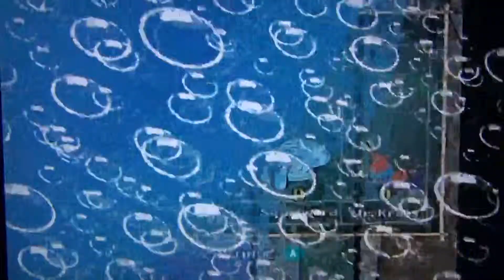SBSP Lights Camera Pants (Silver) Playthrough Pt 6